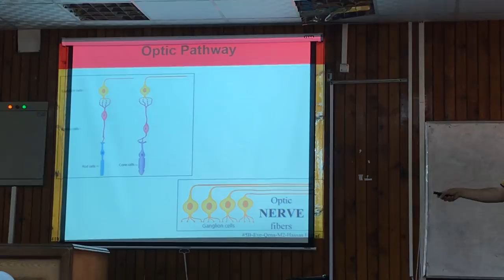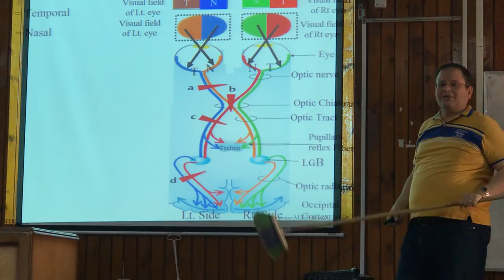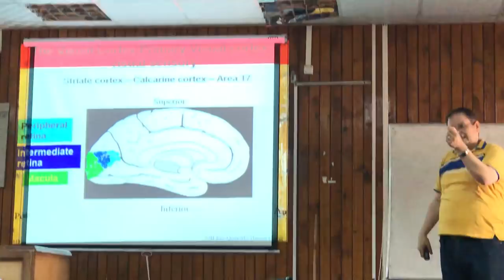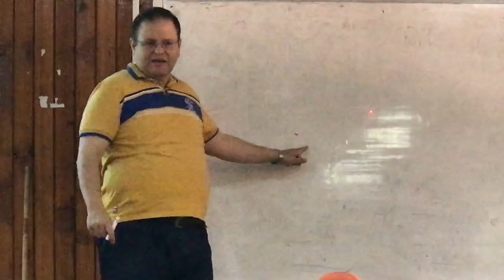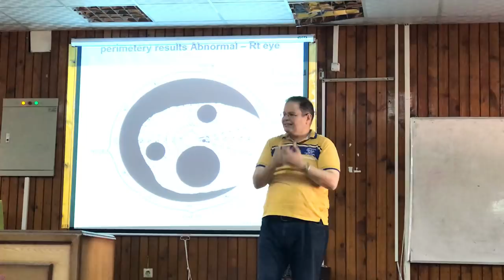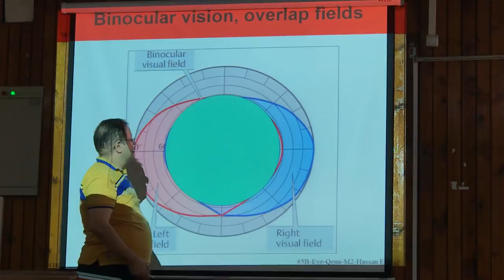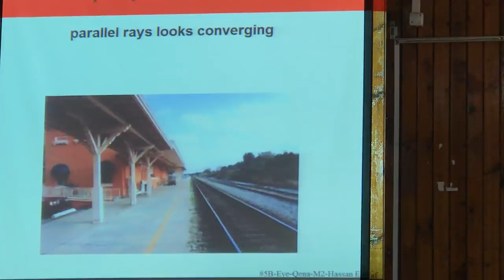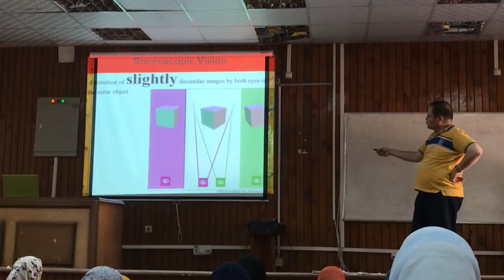Lec 5-4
Dr. Hassan
Eye